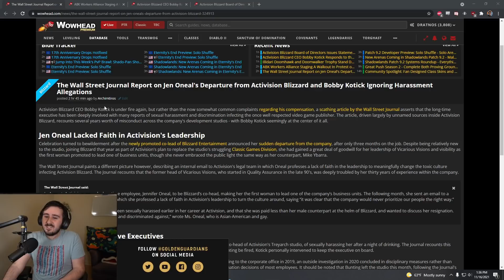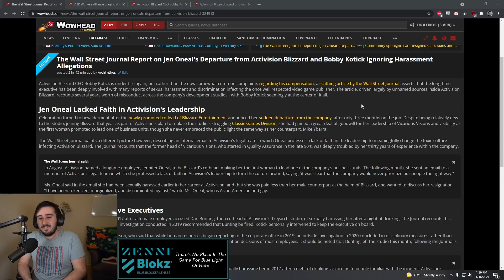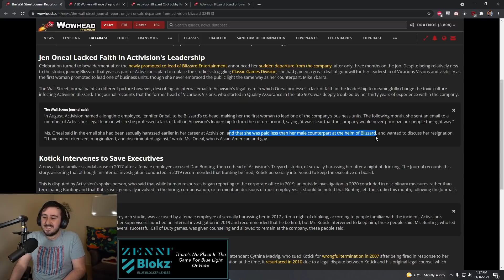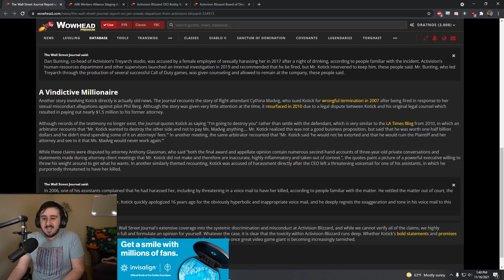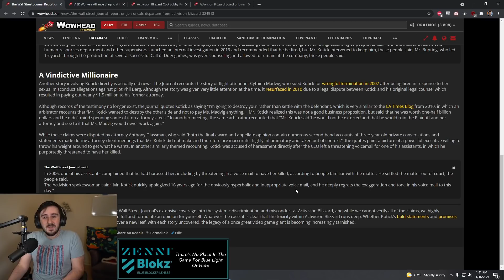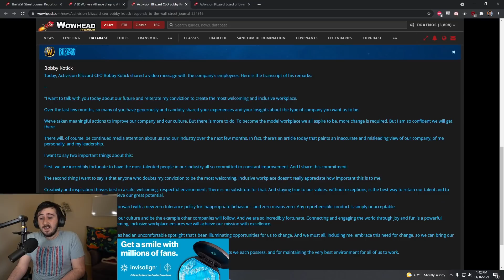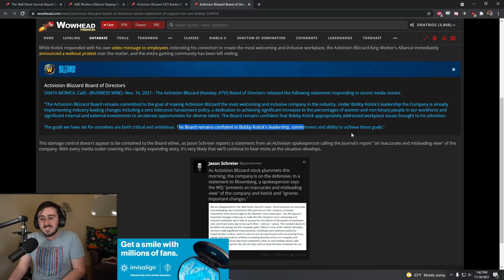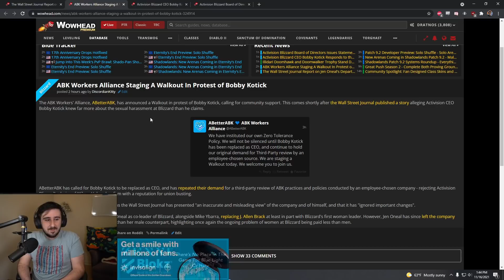WTF is going on at Blizzard?